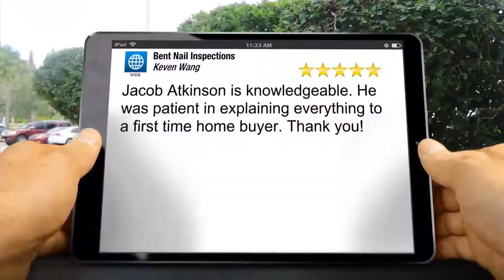Bent Nail Inspections Salt Lake City Impressive 5 Star Review by Keven W.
Bent Nail Inspections
2393 800 E

Jacob Atkinson is knowledgeable. He was patient in explaining everything to a first time home buyer. Thank you!